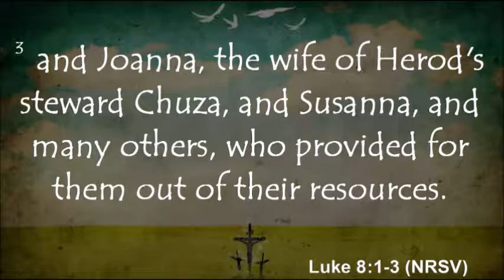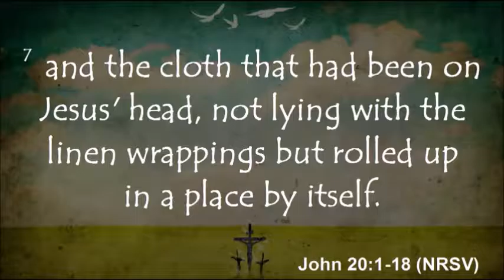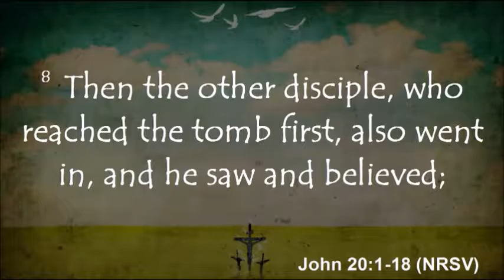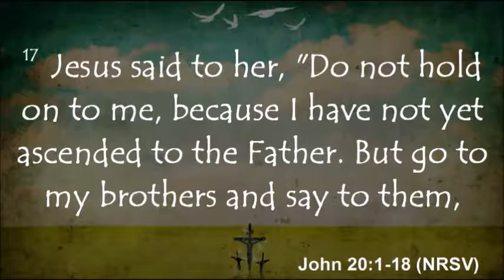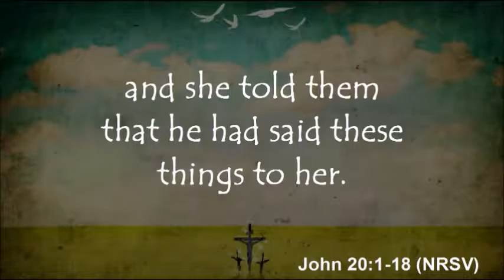3-27-2016 Faces at Cross - Mary Magdalene